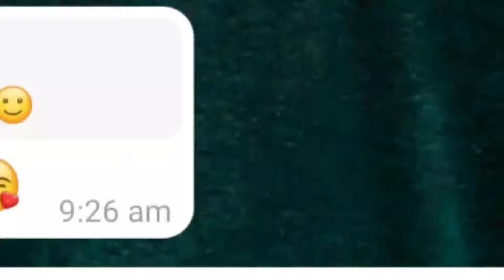Sonona Ruposhi 😍|| Sorry Dipannita || Bengali Status video || Nostalgia 🥰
Subscriby channel with bell icon for upcoming status videos🙏🏻